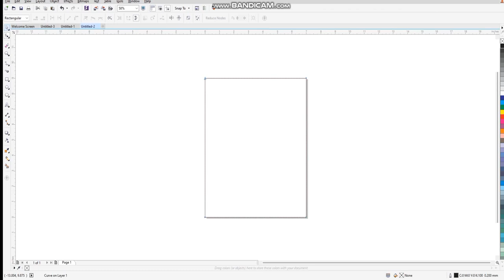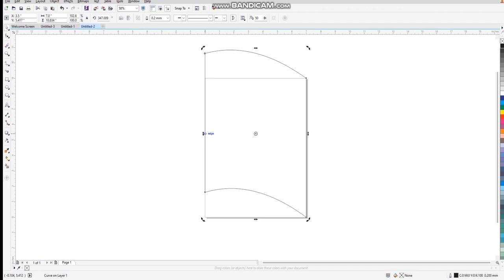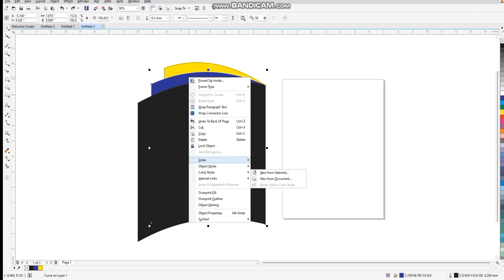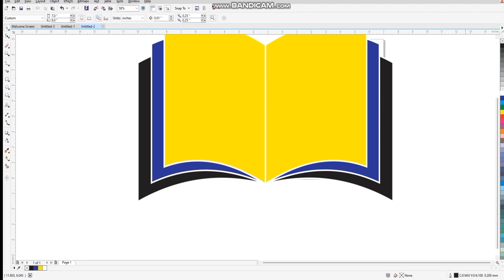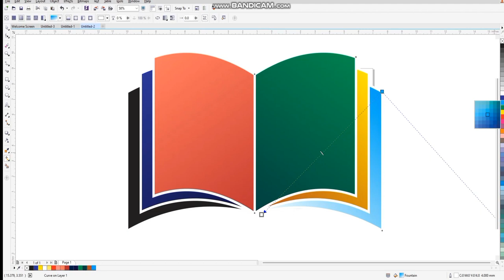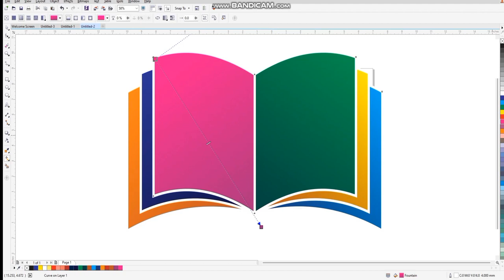How to Make 3D Book Logo In CorelDraw